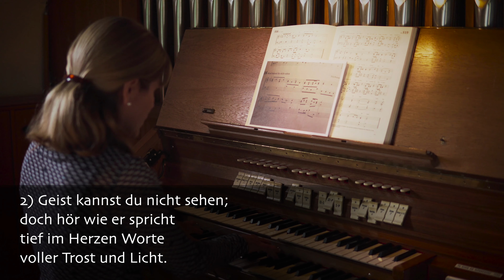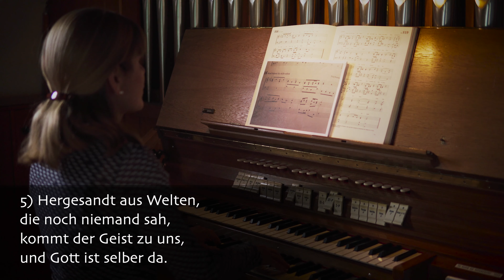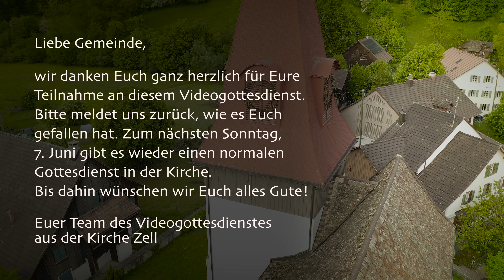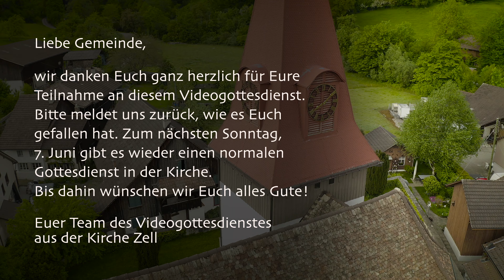Gottesdienst am 31. Mai aus der Kirche Zell zu Pfingsten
Gottesdienst am 31. Mai 2020 aus der Kirche in Zell zu Pfingsten
Mitwirkende:
Pfarrer Jens Liedtke-Siems
Pfarrerin Christiane Siems
Kinder aus der Mini-Chile
Organistin Cornelia Orendain
Blockflöte Julia Orendain
Violine Ralph Orendain
Mitglieder des Kirchenchores